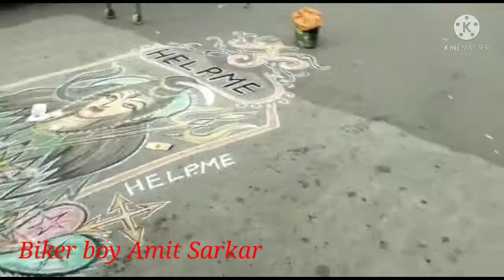kolkata ghurte jabar short video